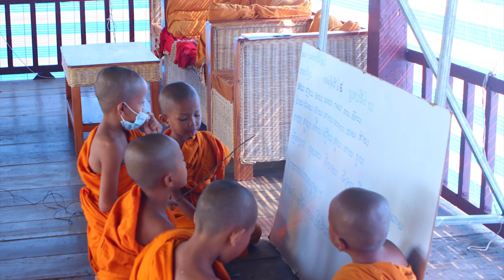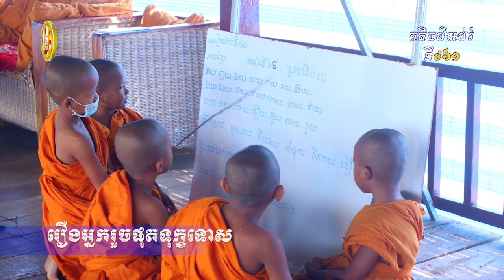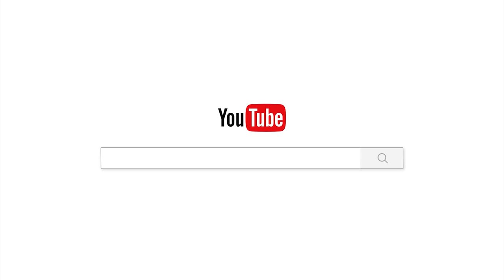ការរួមរស់នៅរបស់បុរសនិងស្រ្តី/Chan Sochun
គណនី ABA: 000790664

Chan_Sochun ចាន់_សុជន វត្តប្រាសាទស្រះកណ្តាល_#(ខ្ចាស់)